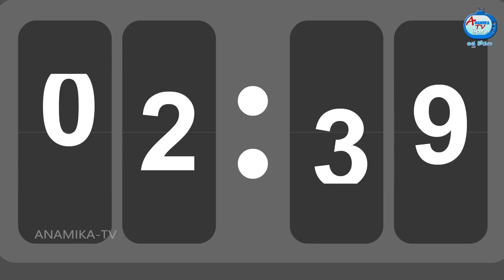అత్యాశ కోడలి చికెన్ పకోడీ Atha vs Kodalu | Telugu stories | Telugu Kathalu | Telugu Moral stories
అత్యాశ కోడలి చికెన్ పకోడీ Atha vs Kodalu | Telugu stories | Telugu Kathalu | Telugu Fairy Tales | Telugu Moral Stories | Anamika TV Telugu | Anamika TV Atha Kodalu